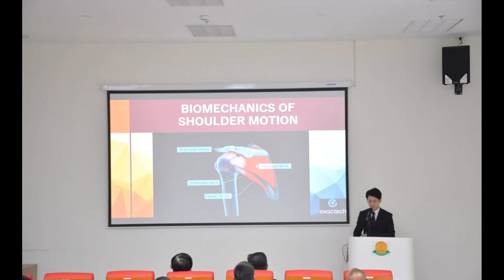Highlights of TOSSM Fellow Lecture day 2024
TOSSM Fellow Lecture day 2024
ศูนย์ฝึกทักษะทางการแพทย์ธรรมศาสตร์ (TMEd)